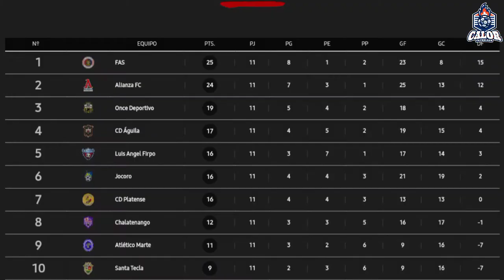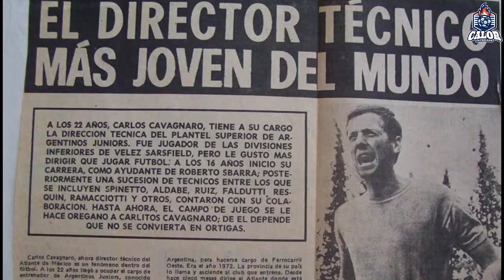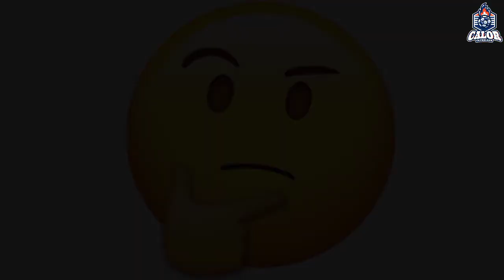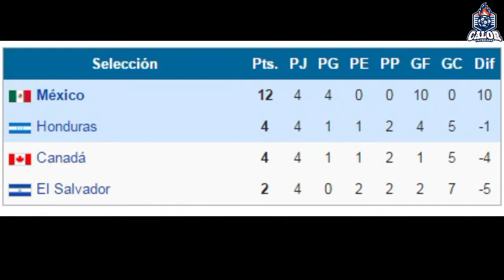CUALES FUERON LOS 7 PEORES TECNICOS DE LA SELECCION SALVADOREÑA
En este canal encontraras todo lo referente al futbol salvadoreño y de la selección nacional y criticas , con un poco de humor, también encontraras historias de jugadores del futbol mundial tales como CR7 y Messi,

NO OLVIDES APOYAR A LOS NUEVOS TALENTOS

Comparte Para que Siga Creciendo esta Linda Comunidad!!!